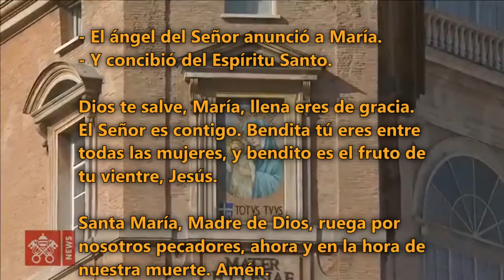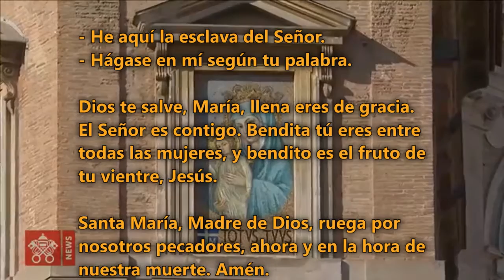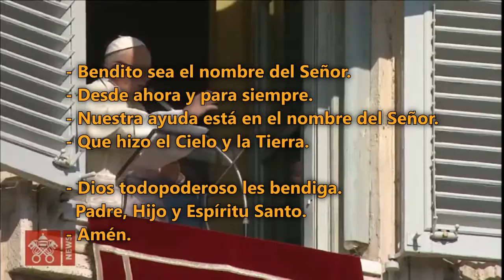20220219 ¿Ningún hombre es capaz de domar la lengua?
Imágenes: GT Merchandising & Licensing Corp.